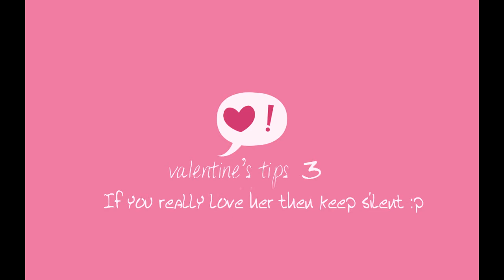valentines tips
Starring: Shoaib Mahmud && Tamanna Islam
Cinematographer: Syed Mahadi Anwar
Editor and sound mixer: Mujtahid Alam
Director: Syed Mahadi Anwar && Mujtahid Alam